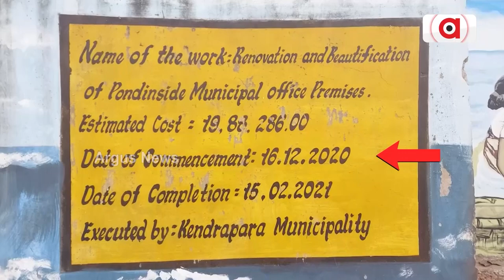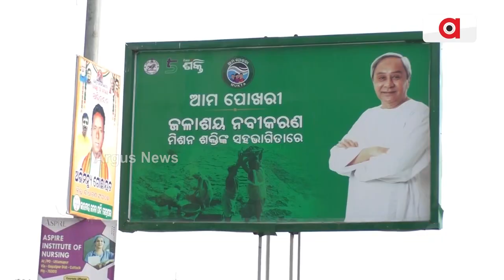ହୋର୍ଡିଙ୍ଗରେ ସୀମିତ ଜଳାଶ୍ରୟ ଉନ୍ନତିକରଣ || Watershed Improvement in Hoarding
ମହାଭୋଇ’ରେ ମହାର୍ଦୁନୀତି  ଶିଳାନ୍ୟାସକୁ ସାଢ଼େ ଚାରି ବର୍ଷ ବିତିଲା ମିଳୁନି ବିଭାଗୀୟ ମଂଜୁରୀ । ସହରର ଆଉ 18 ଟି ଜଳାଶ୍ରୟର ପୁନଃରୁଦ୍ଧାର ପାଇଁ କେବଳ ଡିପିଆର ପ୍ରସ୍ତୁତ କରି ଶ୍ରେୟ ନେଉଛନ୍ତି ରାଜ୍ୟସରକାର । କିନ୍ତୁ ବାସ୍ତବରେ କାମ ଶୂନ୍ୟ ବିକାଶ କେବଳ ହୋର୍ଡିଙ୍ଗରେ ସୀମିତ ।